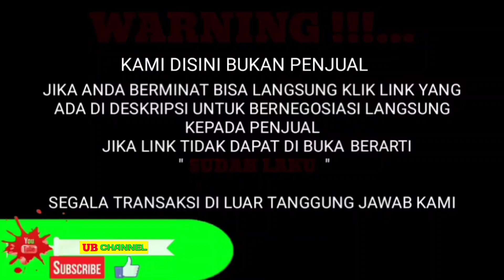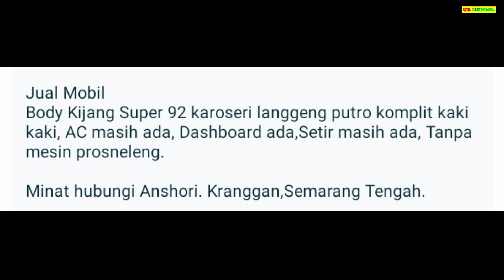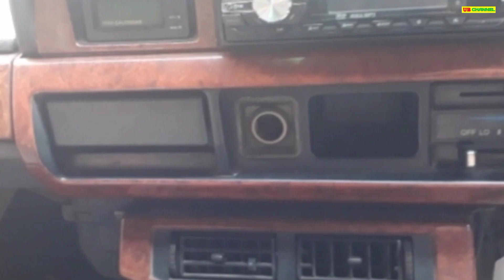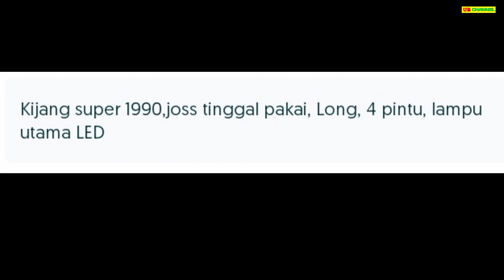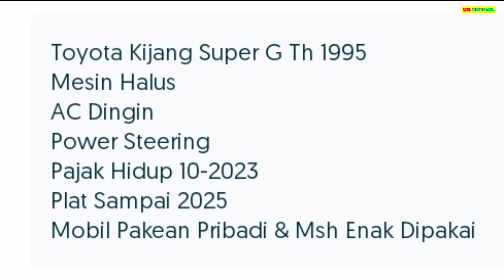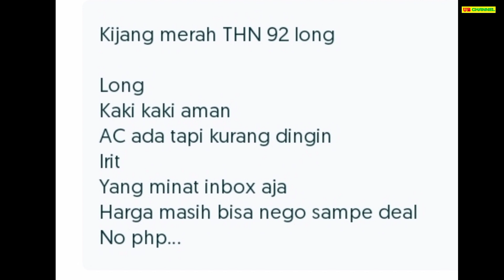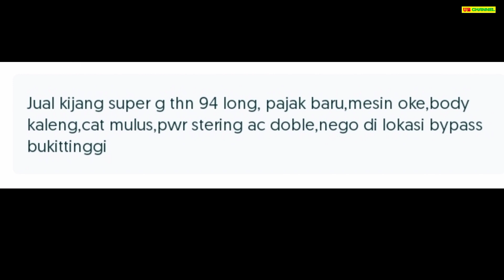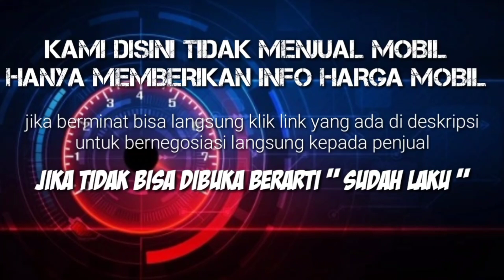HARGA MOBIL TOYOTA KIJANG SUPER BEKAS HANYA 7,5 JUTA NEGO PALING MURAH COCOK UNTUK KELUARGA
7 TOYOTA KIJANG SUPER BEKAS MURAH HARGA MULAI 7,5 JUTA

AWAS PENIPUAN !!!...

1. TOYOTA KIJANG SUPER 1.5 TH.1992
7.5

30

35

37

38

44

45

Terima Kasih..